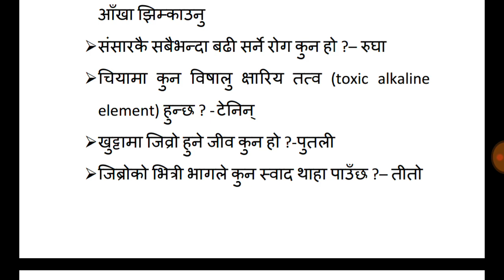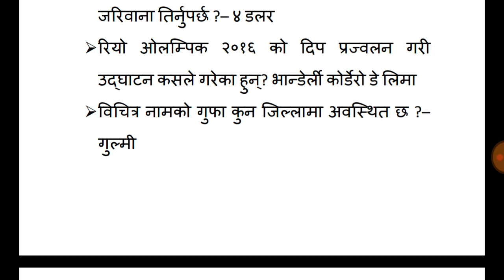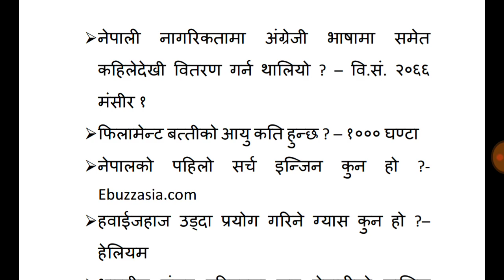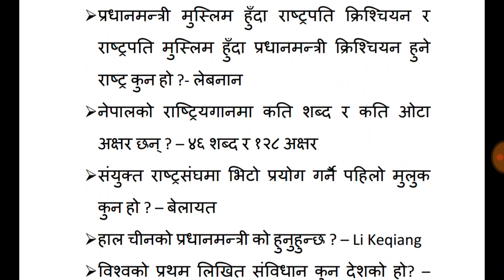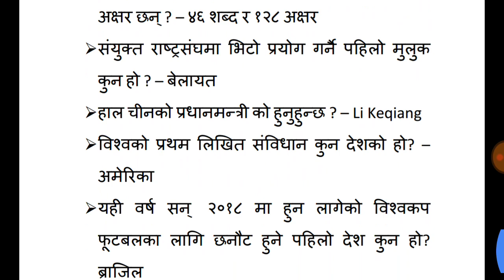Subba preparation (50 प्रश्नोतर सुब्बा विशेष)||Nepal Rastra Bank||kharidar||mahila bikas